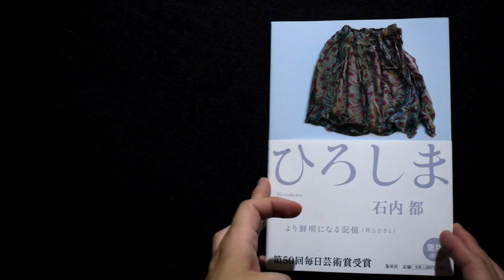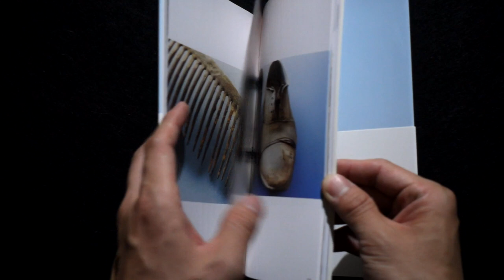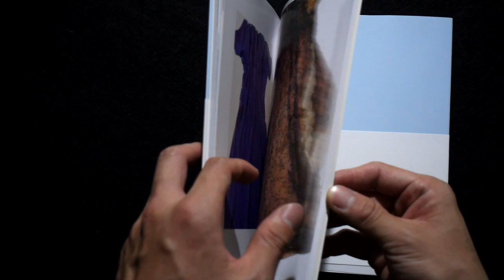ひろしま Hiroshima 石内都 Miyako Ishiuchi